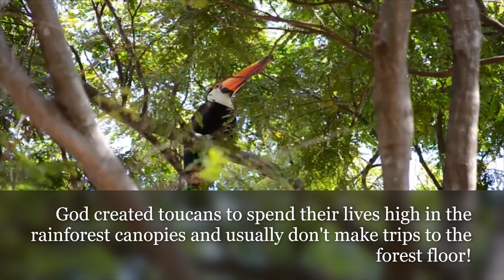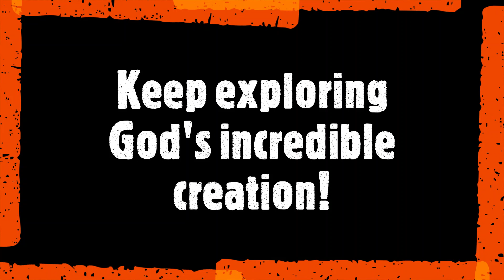Adventure with Toucans!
On this BRAND NEW adventure we go nose to beak with those colorful jungle birds: TOUCANS! God created these incredible creatures in so many unique ways! Dubbed the "Creation Crocodile Hunter" join Science Teacher, and former Zoo Tour Guide, Joseph Wasil on this adventure of discovery! Let's go!